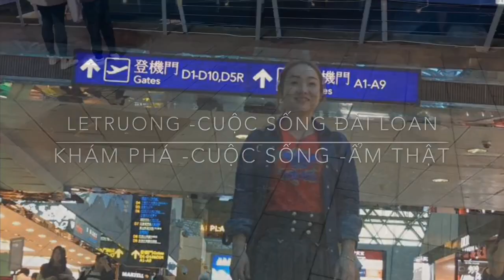Đêm Noel (Một gốc phố)TaiWanLife 🇹🇼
đêm Noel ở Đài Loan một gốc phố nhỏ#Đêm Noel#TaiwanLife